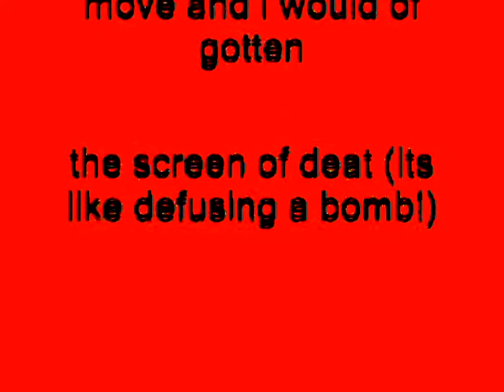Windows XP Installation Music In G-Major 8 Without Invert Color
Made today on ‎January 2, ‎2019, ‏‎7:35:11 pm to 7:38:34 pm

Requested by PVZTOT/ ILMV

How To Make G-Major 8 Without Invert Color:

VideoFX

1st: Threshold - 25%

2nd: Invert - (Default) or 100% Inversion

AudioFX

Pitch Change For Each Track:

1st Track:     0

2nd Track:   -7